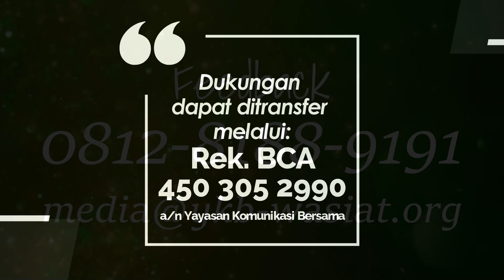TEENS FOR CHRIST 1137 - BERHARAPLAH KEPADA TUHAN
Renungan Remaja “Teens For Christ” untuk hari Rabu, 19 Juni 2024
Berjudul : Berharaplah kepada Tuhan
Didasarkan pada : Yesaya 46:1-13
Dibawakan oleh : Pnt. Ribka Oktavia dari GKI Citraland - Surabaya